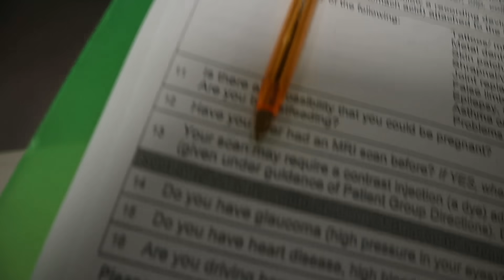cancer scans (part 2) *emotional*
Going to vlog this journey. I have been vlogging on and off for so long. I want to document this journey. If you are going through the same thing as me or something similar, I hope my videos help you.
Thank you so much for your support and lovely messages/DMs/comments.